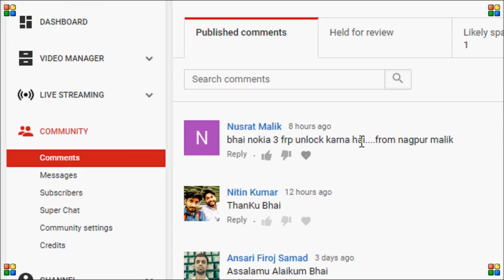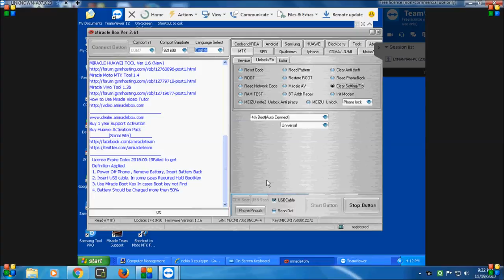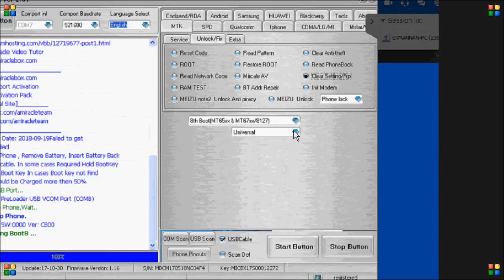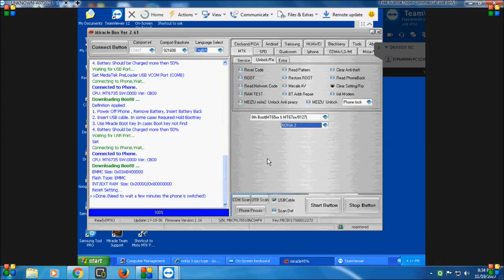Nokia 3/TA 1032/ta1035/Android 7 0 7 1 1/FRP unlock/done by/miracle box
Nokia 3 !TA 1032 ?Android 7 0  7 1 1  FRP unlock done ? by miracle box